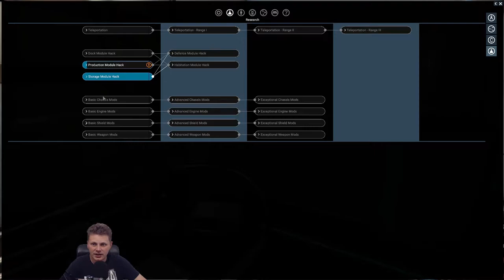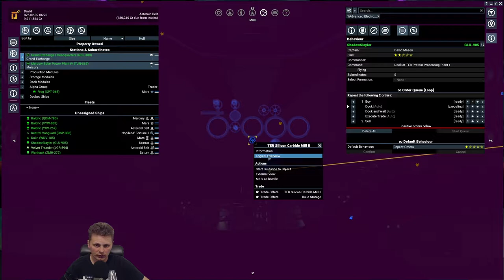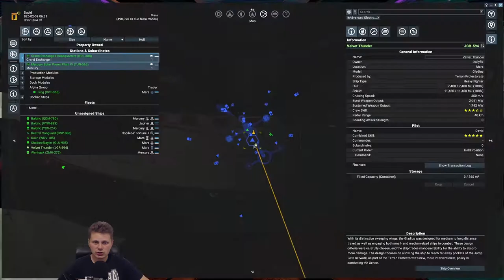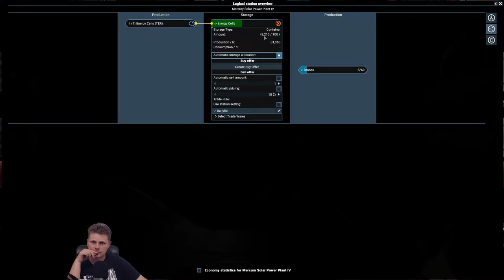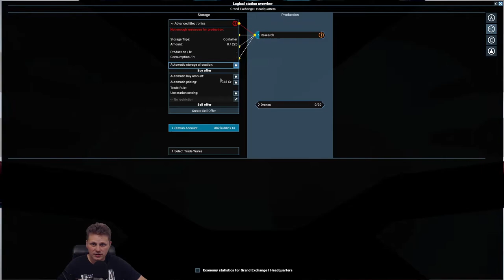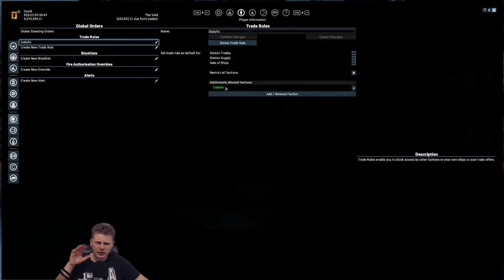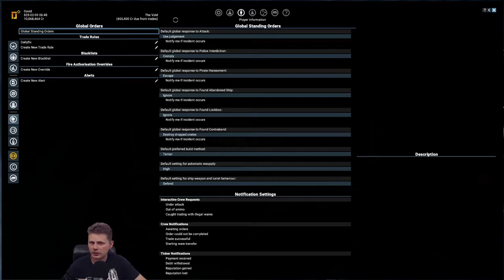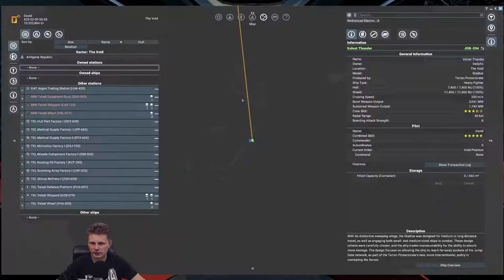Part 12 - Storage Module Hack - X4 Foundations v4.0